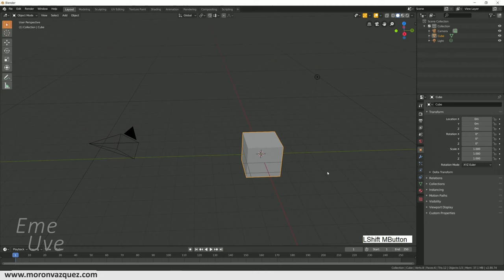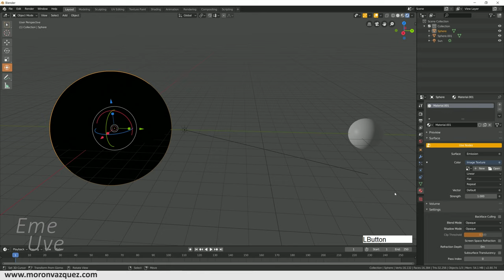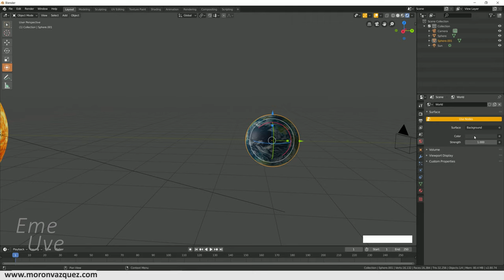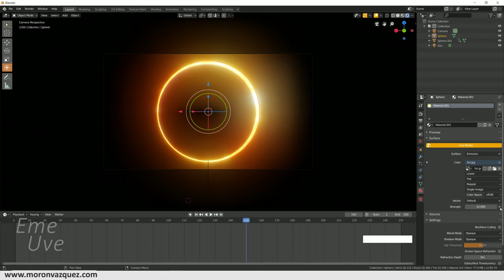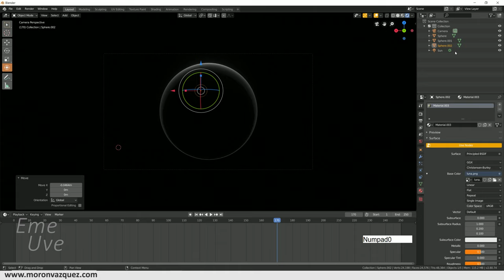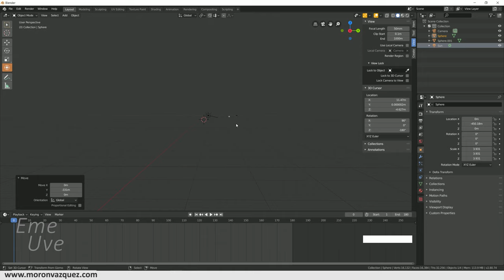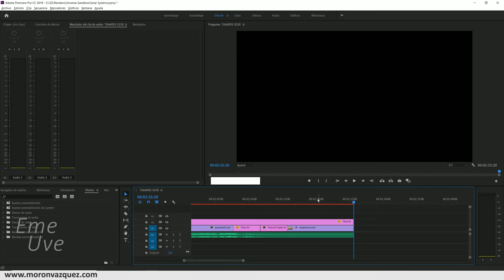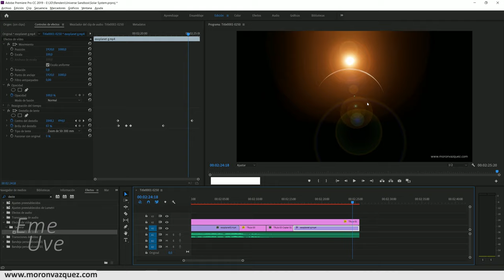Tutorial Blender español para principiantes Crear un sistema solar con planetas, satélites y eclip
Tutorial sobre mi videoclip espacial.  Creando un sistema solar en Blender.